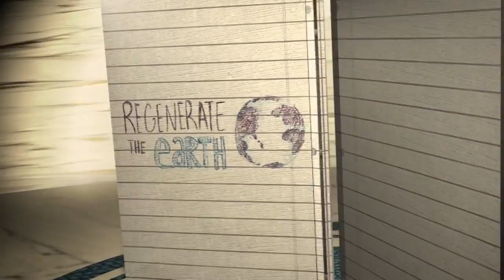HEMP CAN (will) SAVE THE WORLD! - Politicians Criminalizing Solutions serving NWO Corporatism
Nutiva, ELEVATE, The Luminaries, Aishah and Clayton Joseph Scott have teamed up for part 2 of ELEVATE's Solution Series. This series is intended to mix music, information, and education to bring awareness to globally significant issues and their solutions. Nutiva has been helping better the planet through the distribution of high quality sustainable products out to the world. This video was made to show all the benefits of HEMP and how it could help our land, our economy, and our human family. It's time to seed the future with HEMP! (Production Team for 'Hemp Can Save the World' included Will Bystrov, Felipe Soares, JQuest Ionz, Mikki Willis and John Roulac)

Lyrics:

CHORUS 1

Imagine a world we could live in
Plant these seeds in the minds of our children
Plant these trees and grow a solution
Hemp can heal the world
Hemp can save the world

VERSE 1

George Washington grew hemp Even the declaration of independence was made on hemp paper
Thomas Jefferson had hemp fields
Let me tell you all things organically grown hemp yields
Jack Herrer tried to tell us the news
We can even use the seeds to improve our foods
Build homes in the future made straight from hemp
No heat bill cost so we save on rent
Freewill in the mix hemp shirt hemp kicks
Keep my gear earth conscious let's go down the list
Its fibers are the strongest, products last the longest
Change our whole infrastructure, hemp will never wrong us
Obviously it's the plant that can raise our whole economy
If we open our minds to see
Build ya house insulated organically
That's real talk homie
That's no fantasy
Plant the seed
We got a world to feed
Grow hemp everywhere all the food you could ever need
Oil fiber medicine and paper
Banning cannabis was the world's biggest caper
Strong, durable, long-lasting, natural
Renewable botanical growing every annual
Hemp can save the Planet
All you got to do is plant it
Wanna see it growing up from the cracks in the granite

CHORUS 2

Feed the children
Imagine a world
No Pollution
Imagine a world
Green Solution
Imagine a world
Imagine a world
No more hunger
We grow stronger
Imagine a world

VERSE 2

Let's take it back, back, back
to 10 G BC
World's oldest relic,
Hemp cloth from the Chinese
Over 50,000 uses you see, like the fuel and steel that made Henry Ford's Model-T
Greeks, Phoenecians,
High Priests and Priestesses
From Asia To America
Hemp sails the high seas
Billion Dollar Cash Crop
Can't Stop Won't Stop
Flip the Greenhouse Effect
The atmosphere is hot
I got my hat, shirt, pants, all made from hemp
Even the shoes on my feet staying ECO fresh!
Raw food be the movement I eat the seeds
Great source of protein and Omega 3′s
It's the most nutritious, plus so delicious
Put it in my vita mixer in my green smoothie
We was given every seed bearing plant on earth
Genesis 1:29 check the verse
Grow a true field of dreams, tall and green
This one crop be used for everything
Hemp milk have a sip, taste buds feel the bliss
Get a hemp note pad, take notes on this
Regenerate the earth, create new work
Build ya karma points, and ya net worth
Freely I support hemp, listen for the quote
Keep it cool like, Dr Bronner's peppermint soap

CHORUS 3

Imagine a world we can live in